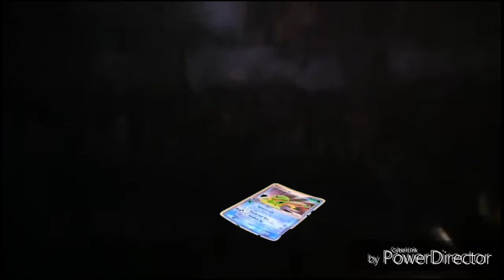SML YTP:Jr. Gets the Anti-live treatment